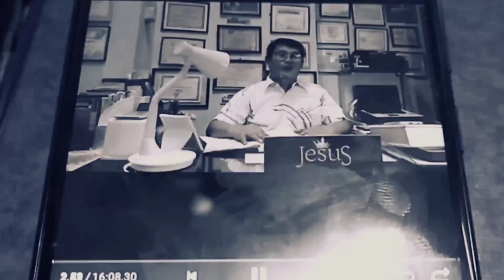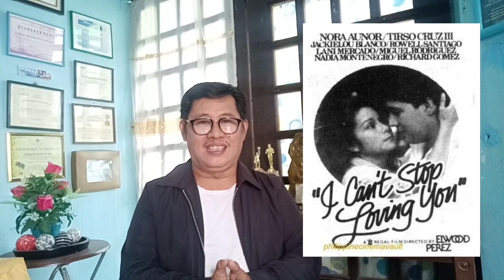LEFT AND RIGHT♥️KAPANSIN PANSIN ITO♥️SI ATE GUY IPAGMAMALAKI MONG TUNAY♥️ SANG AYON KA BA DITO?♥️